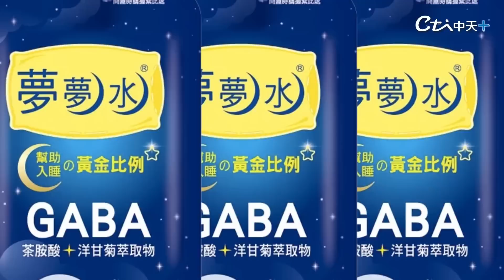【房市普拉斯+】裝潢前總是想的很美好！沒想到裝潢後現實竟如此殘酷 這些設計超後悔...@中天財經頻道CtiFinance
您是否有過這種經驗？裝潢前設想的非常美好，沒想到入住後才發現這些設計美中不足甚至不實用，還很後悔當初這麼做。或許當初應該聽室內設計師的話！來看看到底裝潢後有哪些地雷設計是當初沒有想到的...
影片授權:真奈特每天都在瞎忙